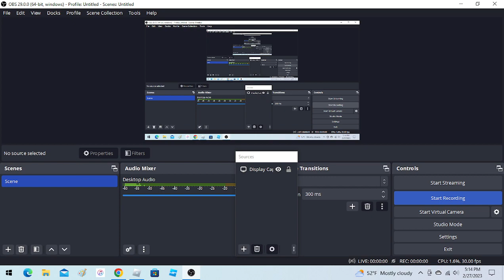A Violent McNeilus ZR on long cart lines pt.1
Game: Garbage Truck Testing